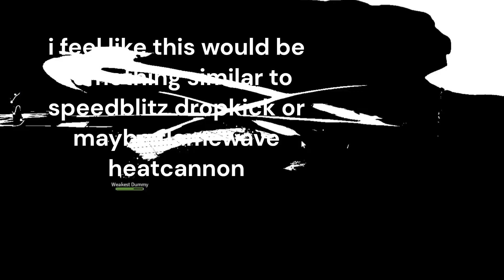Atomic Samurai Ultimate Leak!!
we are so close to 600 lets try and reach our goal by the end of 2023